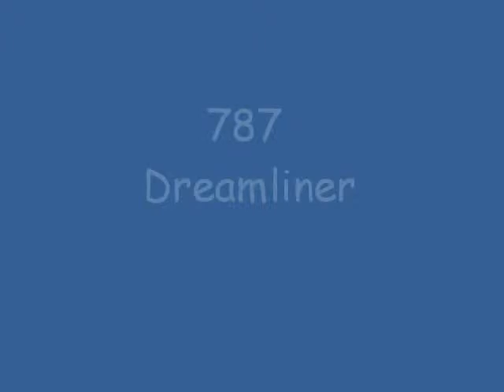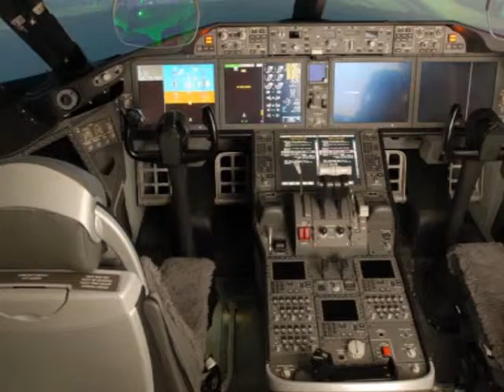787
The Second Edition